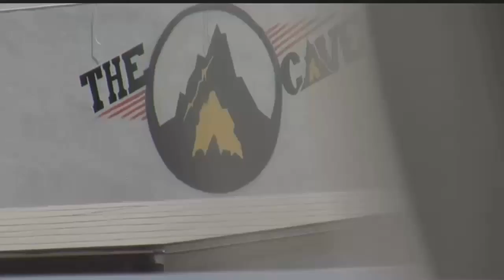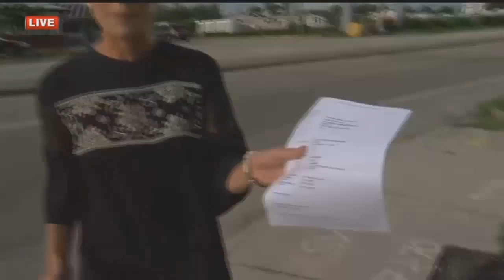Cape rap concert at bar targeted to teens